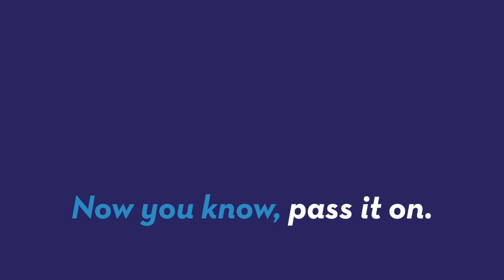Florida man was driving more than 100mph naked, drunk, and with three women in car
A naked man was caught driving over 100 miles an hour with open alcohol containers and three female passengers in the car with him. Gillian Pensavalle (@GillianWithaG) has the story.